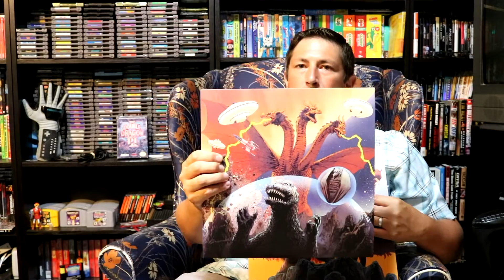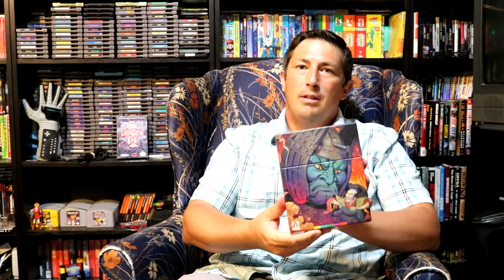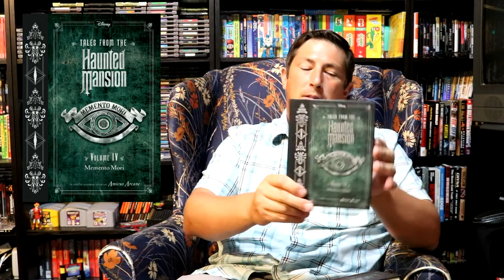My Week In Media 8/1/2021 - 8/14/2021 (15)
Arrow's release of Daimajin and more wands!